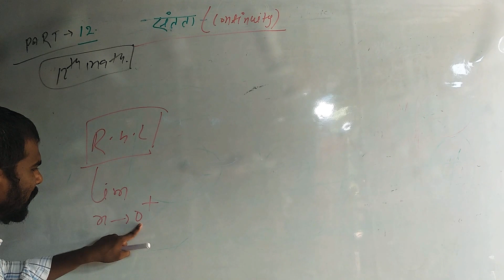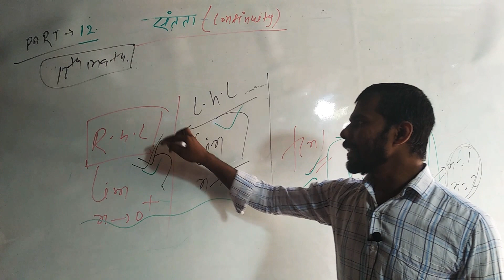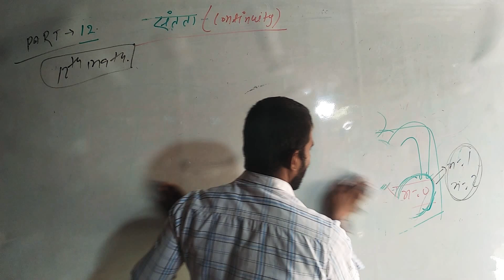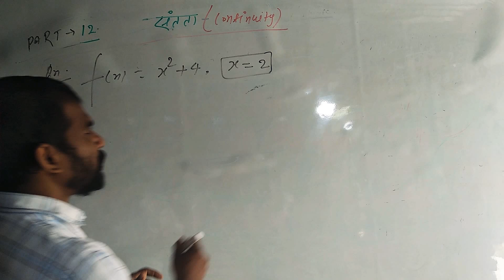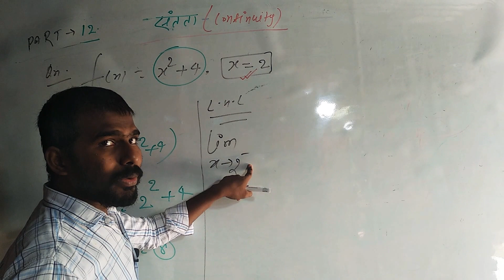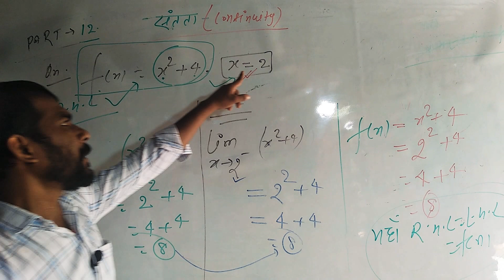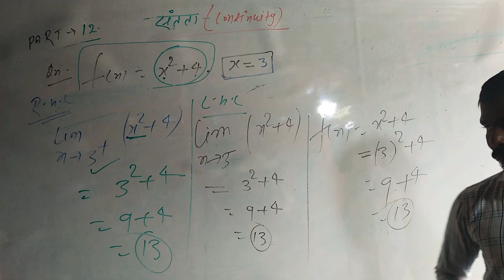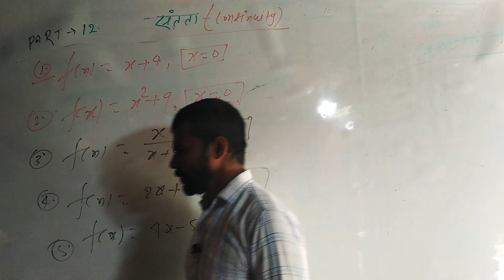continuity and differentiability class 12th math || संतता एवं अवकलनीयता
continuity and differentiability class 12th math
संतता एवं अवकलनीयता 12th math
संतता एवं अवकलनीयता class 12th math
यदि दो संतत फलन फलन जोड़, घटाव एवं गुणा के रूप में दिया गया हो तो वह संतत ही होता है।
इस वीडियो में हम लोग भाग के रूप में दिए गए फलनों के संतता पर विचार करेंगें।
बीजगणितीय फलन, लोगरिथमिक फलन(logx), एक्स्पोनेंशियल (ex), module function (| |), sinx, cosx  हमेशा संतत होता है। यदि इन फलनों को जोड़ा घटाया या गुना किया जाए तो एक संतत फलन प्राप्त होता है।
 किसी दिए गए फलनों का किसी दिए गए बिंदुओं पर संतता जांच करने का तरीका।
PCM EDUCATION CENTRE
PCM CLASSES MASAURHI
PCM CLASSES
MATH BY MR JITISH SIR
ADD. MASAURHI गांधी मैदान के पूरब रहमत गंज रोड में।
previous video link (इससे पहले वाले वीडियो यहां है)
continuity and differentiability part 1

continuity and differentiability part 2

continuity and differentiability part 3

continuity and differentiability part 4

continuity and differentiability part 5

continuity and differentiability part 6

continuity and differentiability part 7